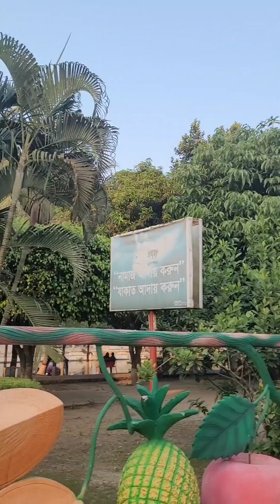কলাকোপা পার্কে ঘুরতে গেলাম।। 🥀🥀🥀🥀🥀🥀🥀